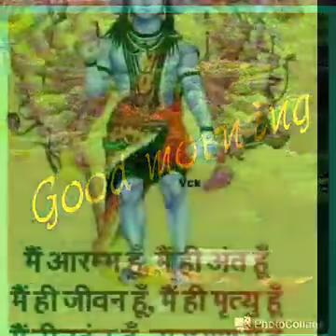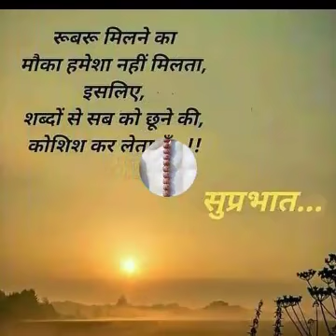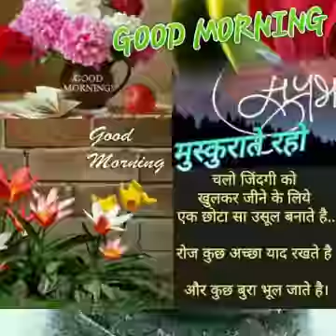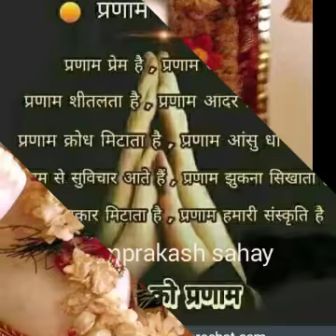Ompusp # 07/02/2018. Om namaha shivayaha..aisi subah na aaye na aaye aishi saam.....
A beautiful morning Shiva bhajan video for what's app